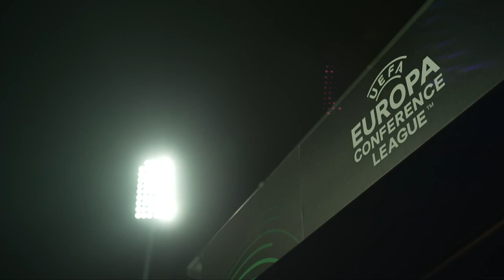Watch the Europa Conference League matches | Match Day 2 | Thurs. Oct.5 | on SMax, SMax+ and the App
Watch the Europa Conference League matches | Match Day 2 | Thurs. Oct.5 | on SportsMax, SportsMax+, and the App!

FC Astana vs Viktoria Plzen | 9:30AM/10:30AM ECT | on SportsMax2 and the SportsMax App!

FC Ballkani vs GNK Dinamo | 11:45AM/12:45PM ECT | on SportsMax+ and the SportsMax App!

Aston Villa vs HSK Zrinjski | 2PM/3 ECT | on SportsMax+ and the SportsMax App!